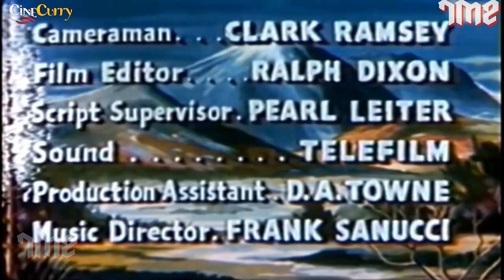Sunset Carson Rides Again (1948) | Full Movie | Sunset Carson, Al Terry, Pat Starling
Watch the 1948 Hollywood classic movie, Sunset Carson Rides Again.
Starring Sunset Carson, Al Terry, Pat Starling
Directed by Edward Finney (as Edward F. Finney)

Synopsis
A woman's husband has disappeared on an expedition into the jungle. She hires a guide to take her into the jungle to find him. However, they discover that he has been captured by a savage female tribe.